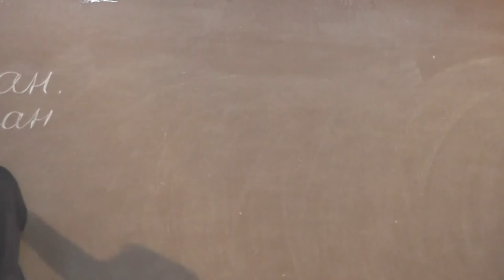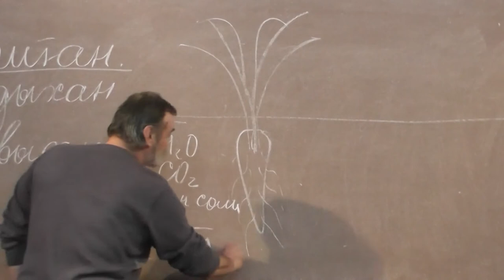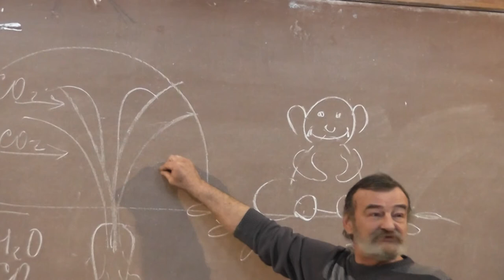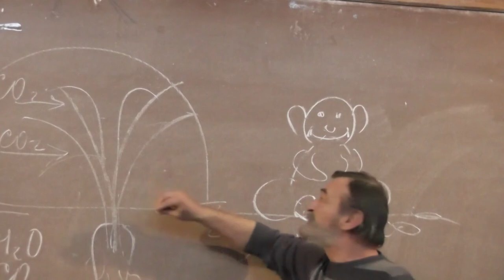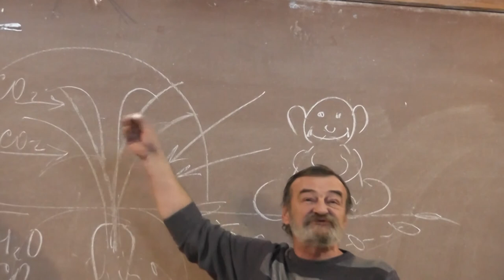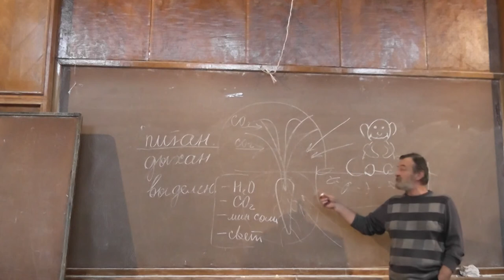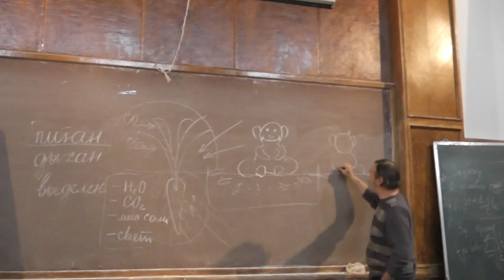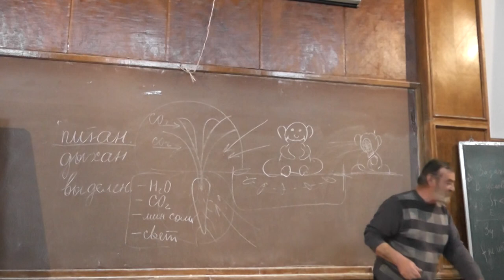1.1 Автотрофы и гетеротрофы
Диффузия, органы чувств. Движения. Фильтраторы.